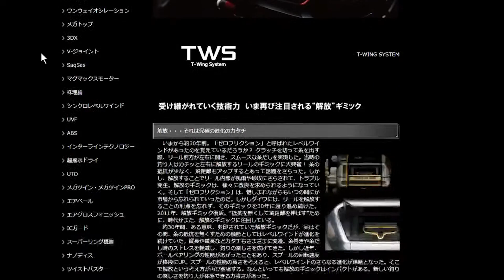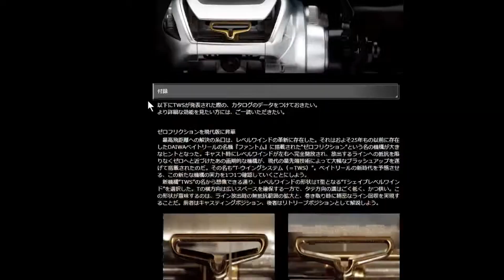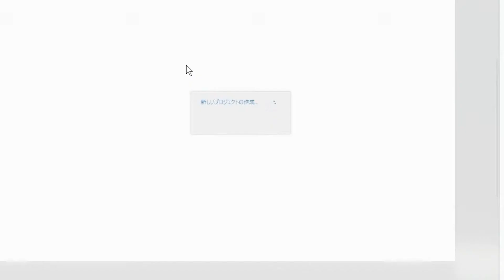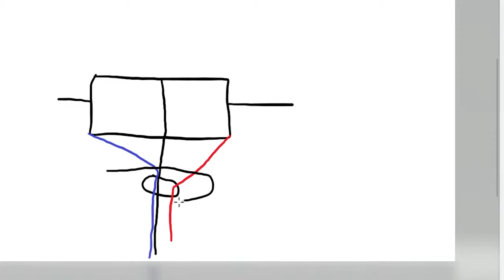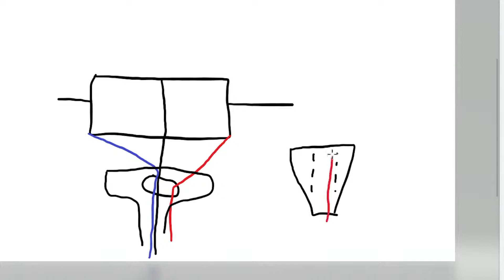レベルワインダーのアレコレ【2020年12月17日】【こまみれと愉快な釣り人達Live】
コバルト合金で作り直せばいいのに

考えような。